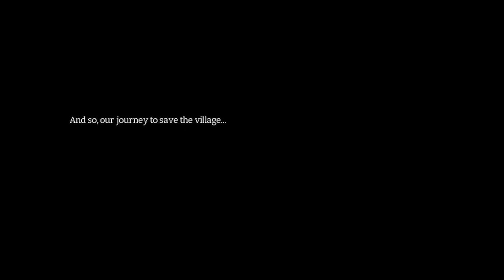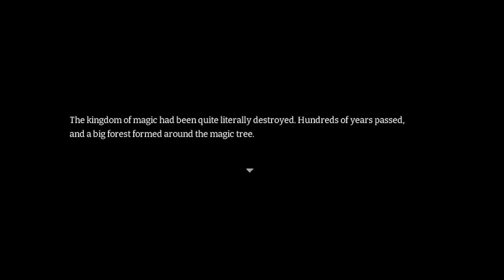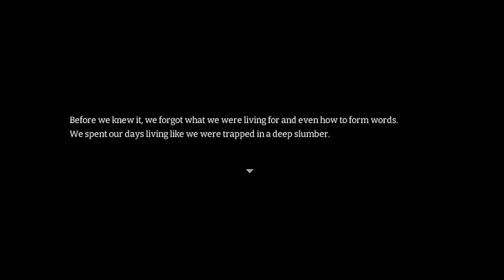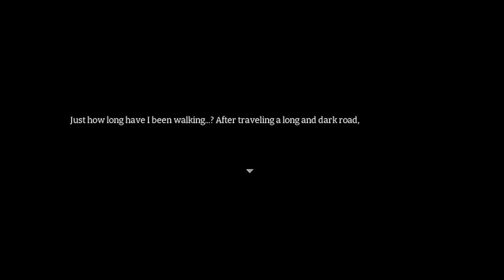Sujimon Quest - 04 (Ending)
SujimonQuest Apeaceful village is being threatened by the Sujimon, bewitching monsters that can reduce men to lifeless husks. A woman named Gaaru sets out on a journey to find the Legendary Sujimon, a being that can supposedly combat this threat. As it turns out, the Legendary Sujimon is a yakuza named Tatsumi, who has been brought here from another world. Together, the pair will unravel the mysteries behind the Sujimon and bring an end to their reign of terror!

Vanquish dangerous creatures in traditional turn-based combat.

Explore the village during the day as well as at night.

And capture the Sujimon and have them fight alongside you.

Explore the Village, Night and Day

Explore the village by day and accept requests from the villagers. You can also engage in nightly activities to uncover some of the village’s more guarded secrets and strengthen your characters.

Sujimon Quest
Sujimon Quest
Sujimon Quest